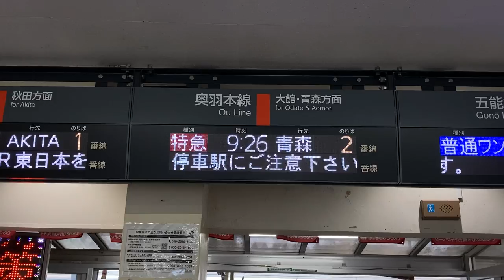JR東日本 東能代駅 改札口 発車標(LED電光掲示板) その2